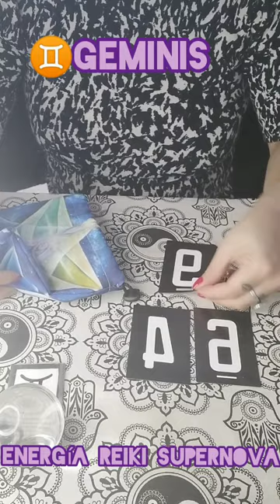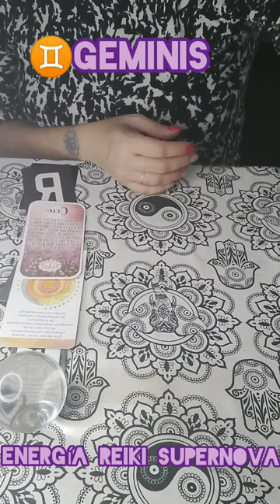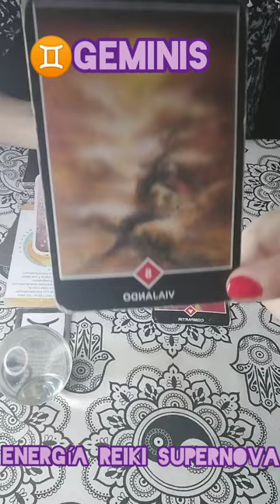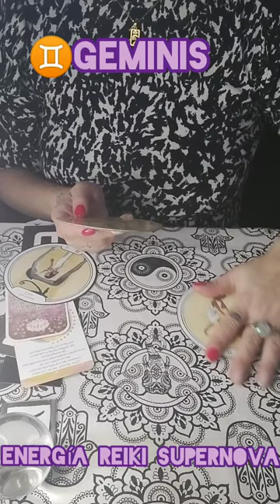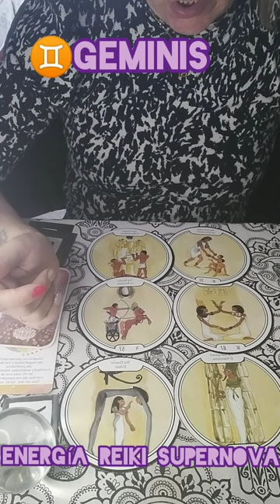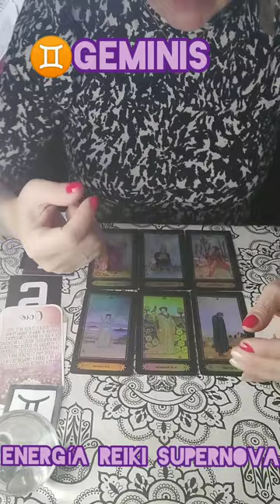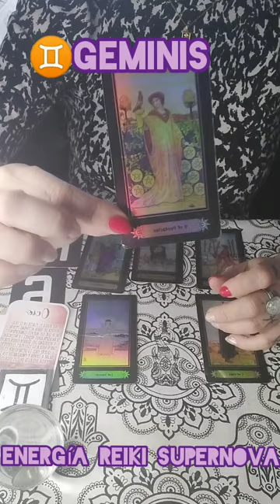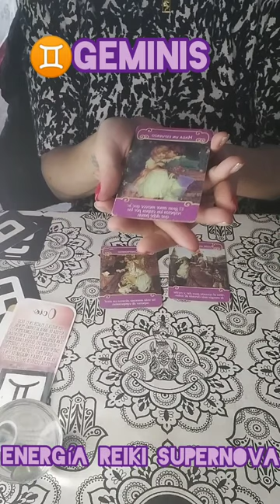♊Geminis Mayo 2da semana"podés amar Sin Miedo"